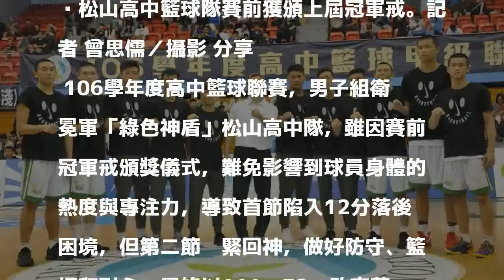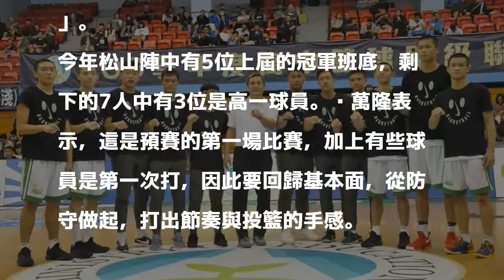HBL／松山第二節回神 黃萬隆透露三大關鍵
松山高中籃球隊賽前獲頒上屆冠軍戒。記者 曾思儒／攝影 分享        106學年度高中籃球聯賽，男子組衛冕軍「綠色神盾」松山高中隊，雖因賽前冠軍戒頒獎儀式，難免影響到球員身體的熱度與專注力，導致首節陷入12分落後困境，但第二節趕緊回神，做好防守、籃板和耐心，最終以111：73擊敗宜蘭高中隊，拿下預賽首勝。

發表評論評論如下。